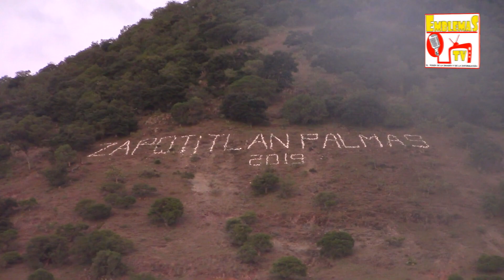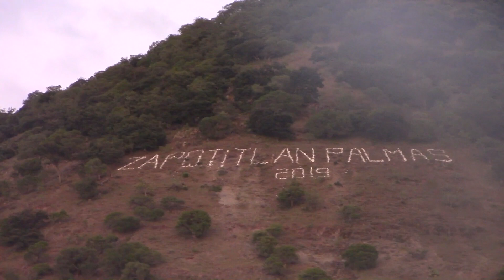Gloria a DIOS Iglesia La Luz del Mundo construirá enorme templo en Zapotitlán Palmas Naason Joaquín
El Municipio de Zapotitlán Palmas, en el estado de Oaxaca, el cual históricamente fue creado el 23 de octubre de 1891 y es uno de los 570 municipios en que se encuentra dividido el estado mexicano de Oaxaca y en la Región Mixteca. Su cabecera es la población del mismo nombre.
El municipio de Zapotitlán Palmas es uno de los más pequeños del estado de Oaxaca, contando con una extensión territorial de 43.973 kilómetros cuadrados que equivalen al 0.05% de la extensión total del estado ya mencionado. Se encuentra localizado en el extremo noroeste del territorio de Oaxaca, forma parte de la región Mixteca y del distrito de Huajuapan.
La población total del municipio de Zapotitlán Palmas de acuerdo con el Censo de Población y Vivienda realizado en el año 2010 por el Instituto Nacional de Estadística y Geografía, es de 1 514 habitantes, de los que 669 son hombres y 845 son mujeres.
Cabe destacar que la Iglesia La Luz del Mundo llego a este municipio a principios de los años 80’s. Emblemas de México realizó algunas tomas de la casita de oración en donde se reúnen los hermanos en este lugar. Asimismo., nuestro medio de comunicación realizó una entrevista al ministro Edgar León Salazar quien expreso lo siguiente.

La iglesia La Luz del Mundo ha tenido un gran crecimiento en este lugar y ya existe un espacio en donde próximamente se construirá un templo para la Gloria de Dios, justamente en la Privada que lleva el nombre del Apóstol de Jesucristo Naasón Joaquín García sin número en la colonia Reforma, en el Municipio Zapotitlan Palmas, Oaxaca.
Cabe destacar el terreno fue donado por el hermano Santiago Vicente Flores Martínez en el año 2014.
Nuestro medio de comunicación realizó una entrevista a los hermanos quienes donaron este terreno para la construcción del Templo en Zapotitlán Palmas, Oaxaca.

La Iglesia La Luz del Mundo continúa avanzando a pesar de que el Presidente Internacional  y Apóstol de Jesucristo Naasón Joaquín García enfrenta un proceso legal en los Ángeles California, la iglesia sigue creciendo como la luz de la aurora que va de aumento en aumento, porque esta iglesia no es de hombres sino que esta Iglesia es de DIOS.